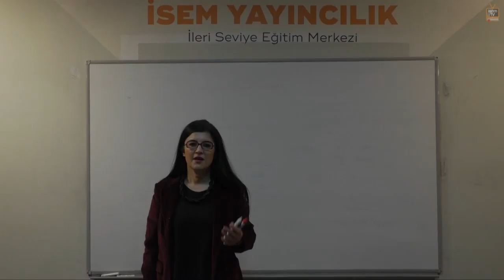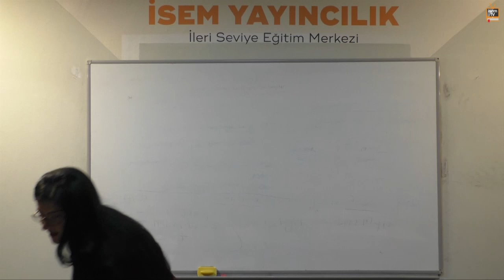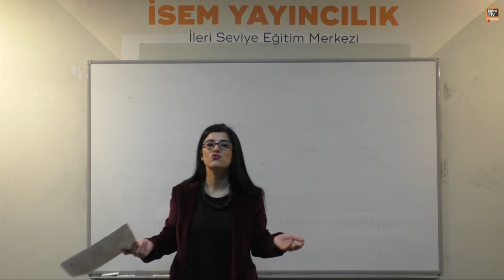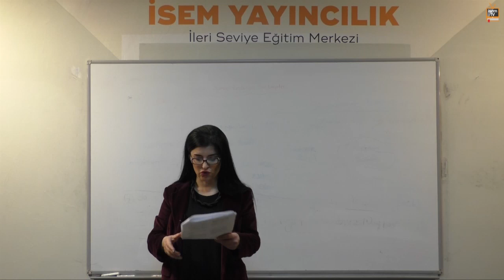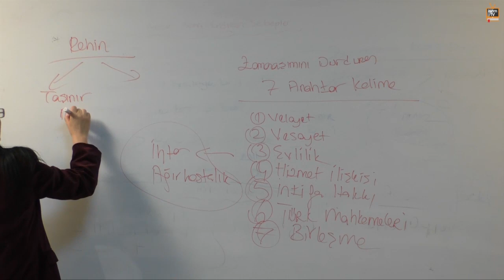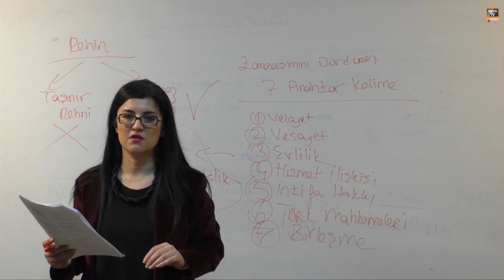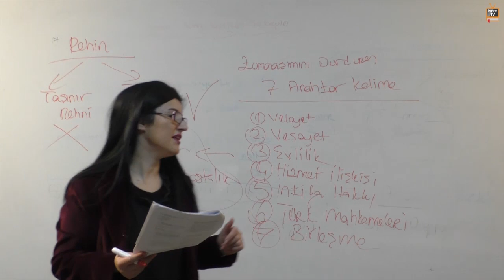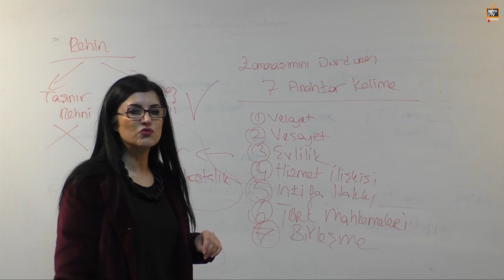16) A Grubu - Borçlar Hukuku - Zaman Aşımını Durduran ve Kesen Sebepler - Ebru ÇORBACIOĞLU (2017)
Zaman Aşımını Durduran ve Kesen Sebepler